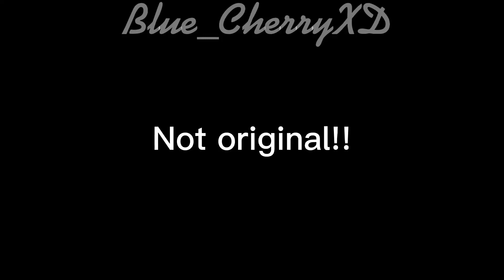BrOtHeR •|• Fem Deku AU •|• Mha/Bnha •|• Blue_CherryXD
Add me on discordd